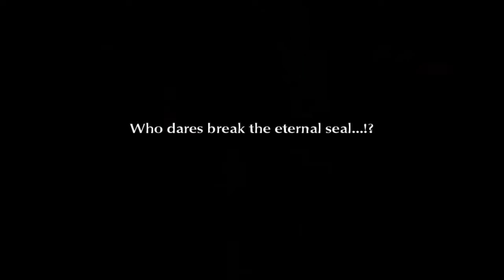Final Fantasy III HD - 73 Boss Hecatoncheir